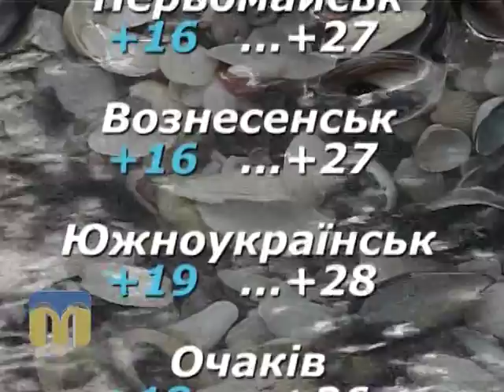Народний календар 3.07.2015